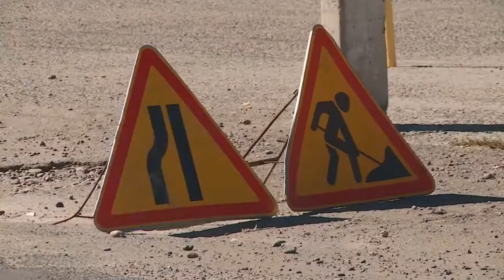Перекрёсток ул. Советская - Стахановская перекроют на выходные (14.09.18г., Бийское телевидение)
⛔ Из-за ремонта коммуникаций в эти выходные будет перекрыто движение на перекрёстке улиц Советская - Стахановская. Заранее продумывайте, как будете строить свой маршрут